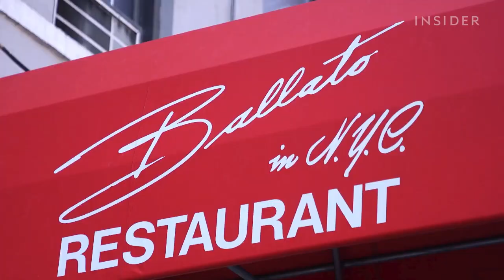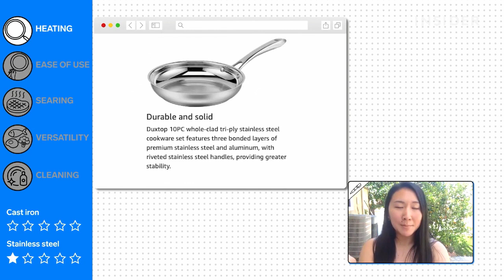So sánh CHẢO INOX và CHẢO GANG chi tiết nhất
Cửa hàng dao và dụng cụ bếp Nhật chuyên nghiệp, chính hãng và uy tín duy nhất tại Việt Nam !!!
Nguồn video: Home Insider
CTCP Takahana Việt Nhật
🏪 Địa chỉ Văn phòng   : Số 9D7 KĐT Đại Kim, quận Hoàng Mai, Hà Nội
🏪 Địa chỉ showroom 2: Tầng 3, Aeon Mall Hà Đông, quận Hà Đông, Hà Nội